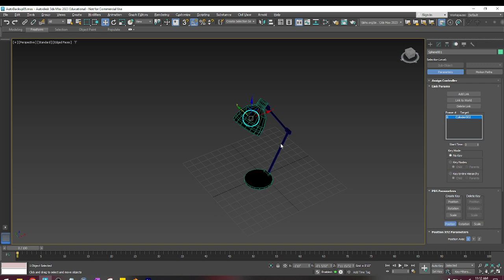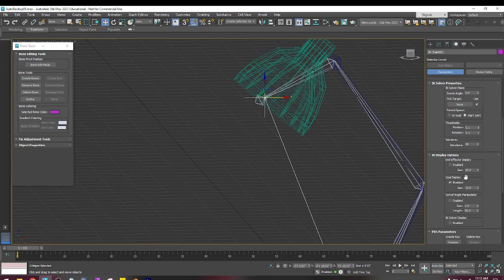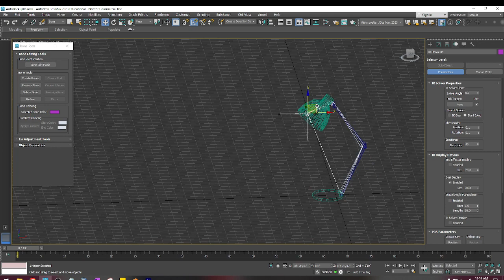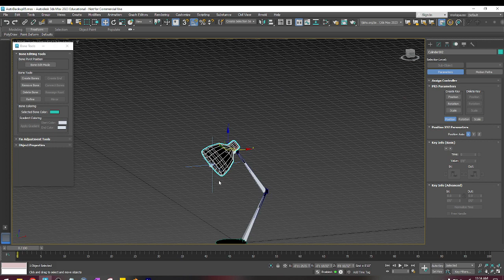3ds Max Bones to Lamp